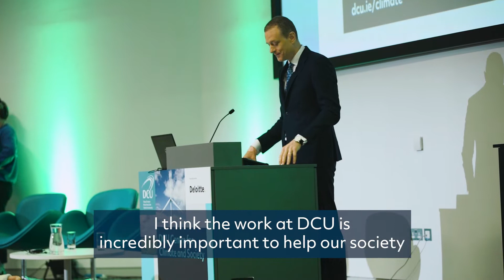DCU Centre for Climate and Society Inaugural Conference